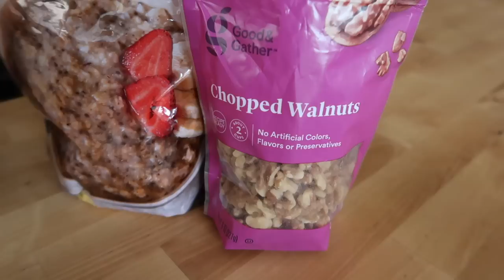EASTER! Pregnant Mom Weekend VLOG | Getting Close to Labor?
EASTER! Pregnant Mom Weekend VLOG | Getting Close to Labor? I'm Lauren! Plus Size Pregnant Mom, who lost 80lbs on WW. I Share Recipes, Grocery Hauls, Mom Day in the Life Vlogs and all about my journey to being a healthier mom on my channel!

2 NEW VIDEOS a Week!
XO-L

Today's Video:
Revlon One Step Hot Brush

RECIPES:
Salmon
(adjusted cook time/amounts for a 5lb piece of salmon)

Dijon Maple Air Fryer Carrots
1 lb baby carrots, tossed with 3/4 of the dressing (see instructions below), and placed in an oiled air fryer basket. Air Fry at 350 F for 12 minutes (give a good shake a few times throughout cooking process). Toss cooked carrots in the last of the reserved dressing and serve hot.

*Dijon Maple Dressing* (combine ingredients below)
3 Tbs Dijon Mustard
1 Tbs Grain Mustard
1/4 Cup Maple Syrup
Pinch of Salt
1 tsp Garlic Powder